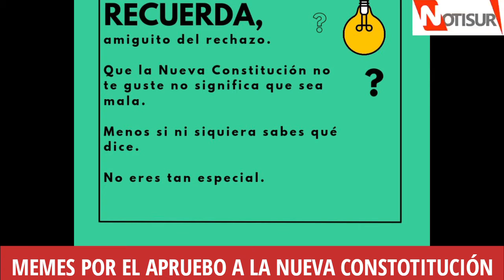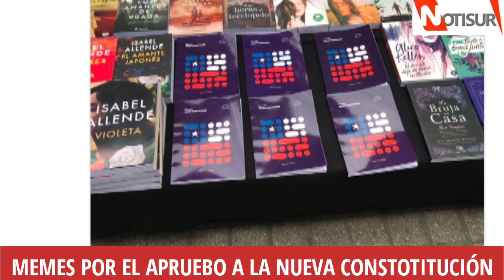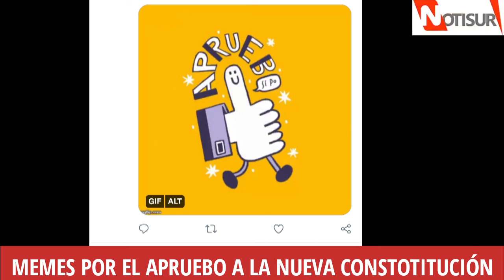Memes por el Apruebo a la Nueva Constitución